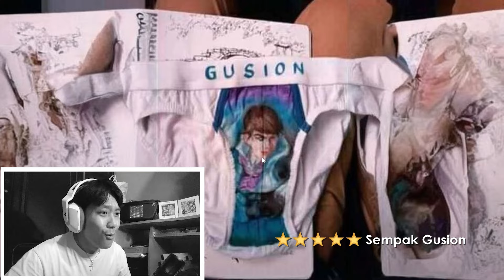GACHA KHODAM TERNYATA KHODAM AKU MACAN PUTIH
Pada video kali ini kita akan mencoba untuk gacha di banner gacha khodam WKWK jadi kali ini kita have fun aja mencoba buat gacha khodam yang mirip kayak genshin wow.